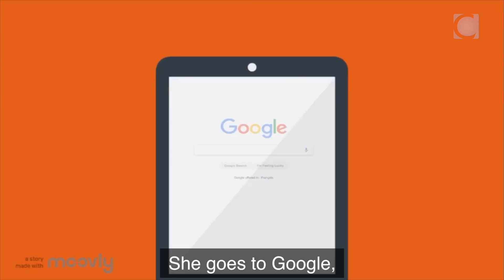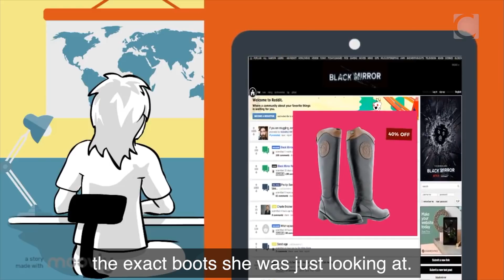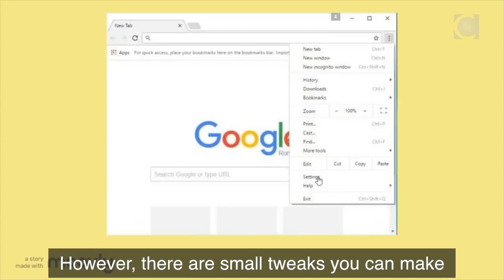X EXPLAINED: What you need to know about internet cookies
Creeped out by Google and Facebook? Here are the byte-sized essentials from Jeremy Clark, a digital-privacy expert at Concordia University.
X EXPLAINED is a new how-to video series starring Concordia’s world-class experts.